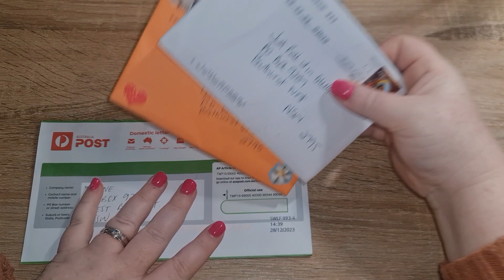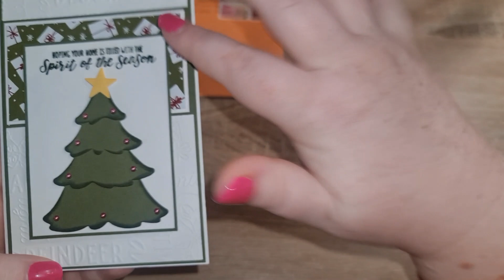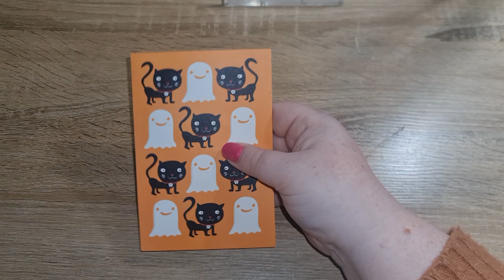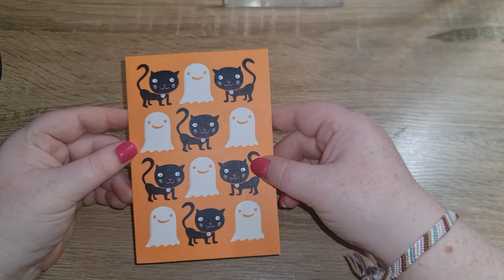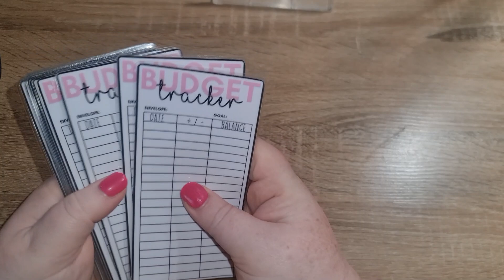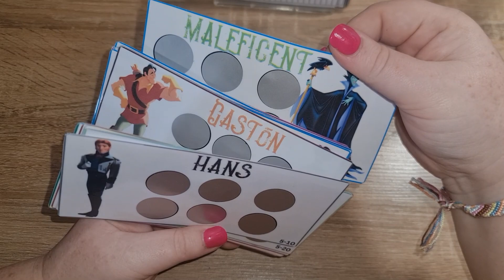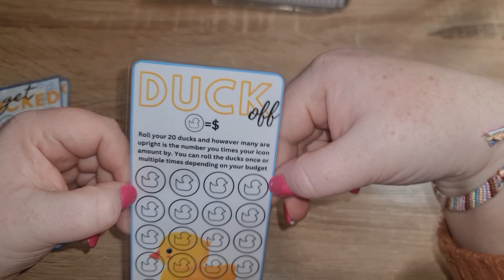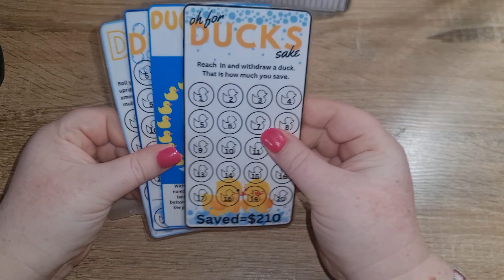NEW PRODUCT LAUNCH | Happy Mail | 8.1.24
What an amazing way to start the year with some happy mail and I am launching new products!!!

Stand: Acetaken Over